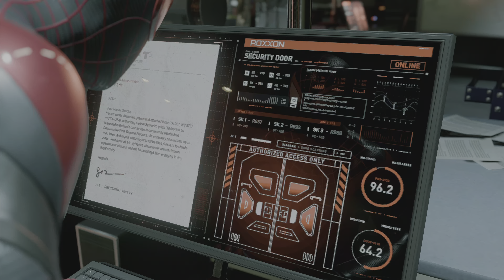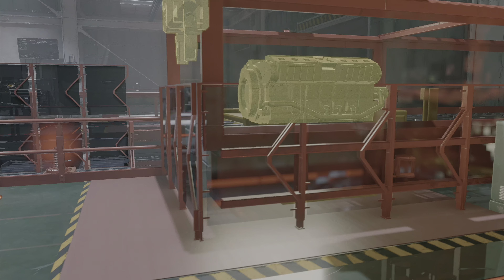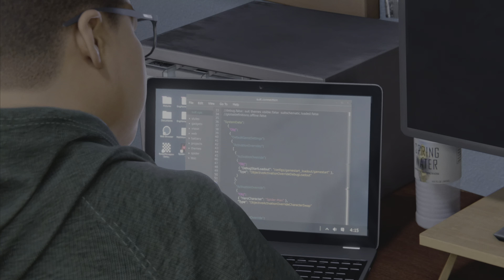Miles Defeat Rhino | Marvel's Spider-Man Miles Morales Gameplay | Part-17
Marvel's Spider-Man Miles Morales Gameplay Part-17 Miles Defeat Rhino

Game Detail.
Marvel's Spider-Man Miles Morales is a 2020 action-adventure game Based on the Marvel Comics character Miles Morales The game is a spin-off and successor to Marvel's Spider-Man (2018), The narrative focuses on Miles' struggle to balance the duties of his civilian persona and his role as the second Spider-Man when his new home, Harlem, is threatened by a war between the Roxxon Energy Corporation.
          Gameplay is presented from the third-person perspective with a primary focus on Miles' traversal and combat abilities. Miles can freely move around New York City

if possible please watch this video full